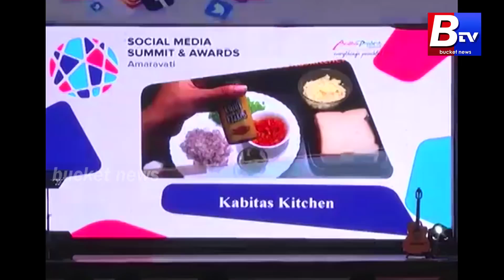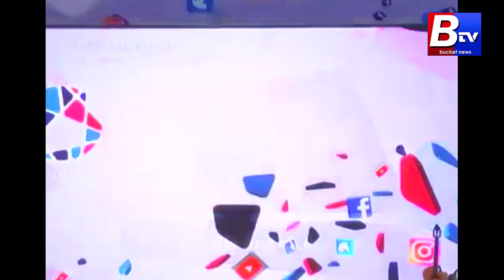SOCIAL MEDIA AWARDS FUNCTION FIRST TIME IN AP ఏపీలో సోషల్ మీడియా అవార్డ్స్.. II Bucket News II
SOCIAL MEDIA AWARDS FUNCTION FIRST TIME IN AP II Bucket News II,
ysrajasekharreddy, y s jagan, y s rajasekhar reddy, ambati, ambati rambabu, roja, ysrcp roja, ysrcp spokes persons,
nandyala bielections, y s jagan pada yatra, jagan odarpu yatra, sharmila odarpu yatra, ysrcp ap committee, #2019 elections,
jana sena party songs, jana sena party speeches, pawan kalyan speeches, jana sena anti curruption force,

JANA SENA CHIEF PAWAN FEELS MORE RESPONCIBILITY AFTER AWARD, VishnuNagireddy, UMESH CHANDRA
janasena videos, janasena new speeches, jana sena kakinada, Bharatha Matha Saakshiga Janasena Office Opening,
jana sena latest news,

JANA SENA CHIEF PAWAN FEELS MORE RESPONCIBILITY AFTER AWARD II Bucket News II

Mudragada Padmanabham Exclusive Interview, Kapu Leader  Mudragada Padmanabham, MALHOTRA,
Ex-MP Mudragada Padmanabham, KakinadaEx-MPMudragada,
Mudragada Family, Mudragada Cases, Mudragada Assets, Mudragada Wife, Mudragada Son, Mudragada Wiki,
Kapu Population in AP, Kpau Reservations AP Govt Response, Kpau Corporation, Kapu Students, Kapunadu,

Live Accidents, RoadTeeror, TeluguNews, HDVideos, cctvfootage, latestcamera, Traffic Rules in India,
Safety Pregations on Highways, Follow Zeebra Tracks, Road accidents video, Caught on camera road accidents,
Dangerous road accidents, World's most dangerous Accidents, telangana road accident, horrific road accident,
live cc footage accidents, traffic accidents in india, dangerous accidents, bangalore traffic accidents,
hyderabad traffic accidents, bombay traffic accidents, delhi traffic accidents, Traffic Collision (Cause Of Death),
Road, Chase, India, Police, Crashes, Concert, Performance,